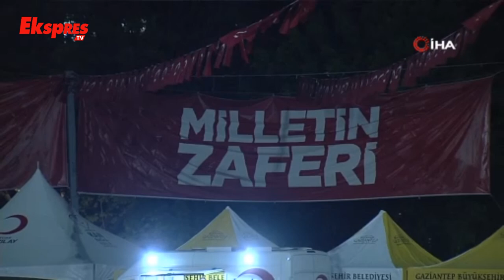15 Temmuz Zaferi’nin 8. Yıl Dönümü Etkinlikleri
Gaziantep'te 15 Temmuz Demokrasi ve Milli Birlik Günü'nün 8. yıl dönümü dolayısıyla anma ve kutlama programı düzenlendi.